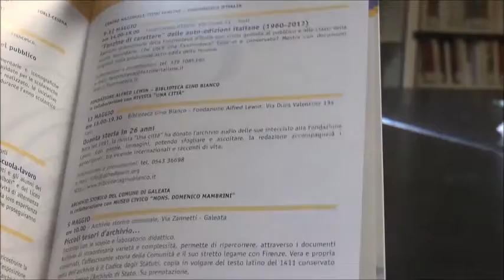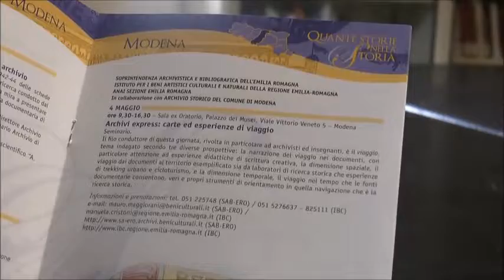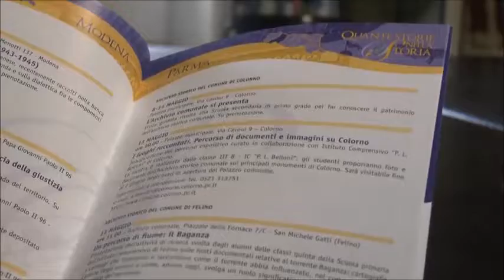quante storie nella storia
Dall'8 al 14 maggio 2017 la sedicesima settimana della didattica in archivio. Anticipata, il 4 maggio, dal seminario "Archivi express: carte ed esperienze di viaggio"